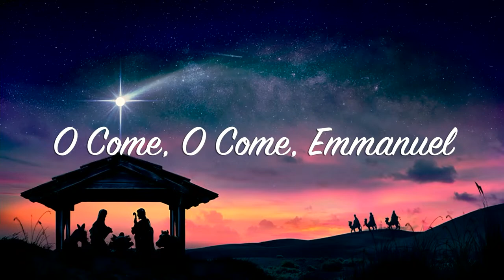12.15.2022 - St. John Eudes School Presents: O Come, Let Us Adore Him (5:30 PM Show)